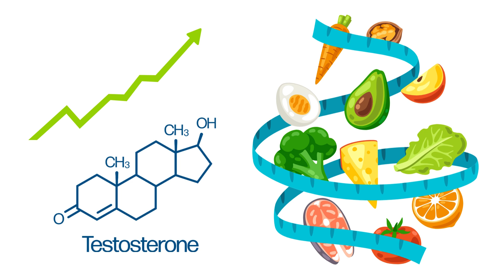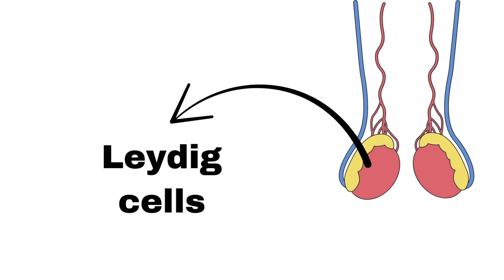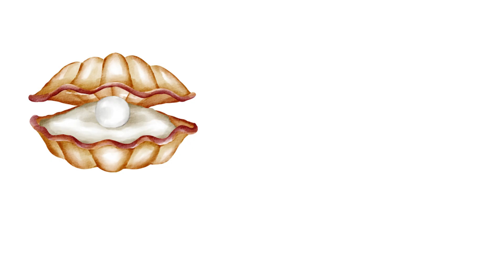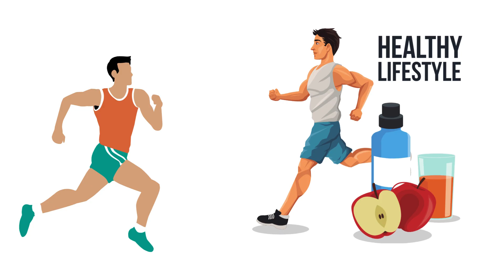How To Increases Testosterone Naturally?(Easy Way)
How to BOOST Testosterone Naturally? - Testosterone Boosting FOODS
Want to boost your testosterone levels naturally? In this video, discover the top testosterone-boosting foods that help increase energy, build lean muscle, enhance libido, and support overall male health — all without supplements or medications!
We reveal the science behind powerful natural foods like leafy greens, fatty fish, eggs, avocados, cocoa, pomegranate juice, and shellfish, and how they naturally support your body's hormone production. These foods are rich in zinc, magnesium, antioxidants, omega-3s, and healthy fats — all essential for optimal testosterone levels.
🎯 In This Video You’ll Learn:
✅ Best foods to increase testosterone naturally

✅ How to use food to balance male hormones

✅ Foods that reduce testosterone (to avoid)

✅ Natural ways to improve mood & strength
Whether you’re struggling with low energy or looking to optimize your health, this natural testosterone booster guide is backed by real research and easy to follow.

📌 No pills, no chemicals – just real food, real results.
Keyword Variants & Related Searches:
testosterone boosting foods, how to increase testosterone naturally, best food for testosterone, testosterone diet plan, low testosterone symptoms, foods to avoid with low testosterone, testosterone boosting meal plan, diet to boost testosterone and libido, signs of low testosterone, foods rich in testosterone, boost testosterone without supplements, natural testosterone boosters at home
The contents and other forms of communications such as texts, graphics, videos and images used in this video are of information and educational purpose only. The information contained in the video content posted on the KNF Science YouTube channel represents the personal views and opinions of the original creator based on research and information from various websites, books, journals, and research papers. It does not necessarily represent a professional opinion.
Graphics: Freepik, Pngfree, Vecteezy, Envato elements. Image(s) used under a free license